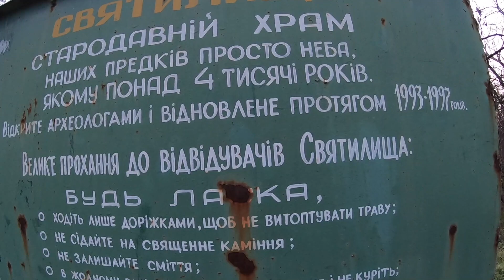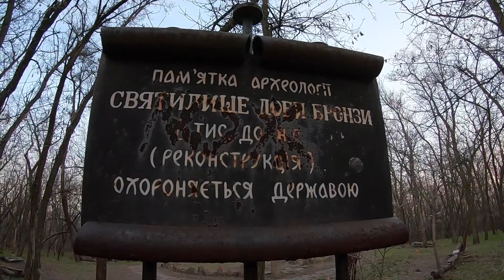Святилище-обсерваторія II тис. до н.є. Святилище-обсерватория. Sanctuary - observatory 2millenium BC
Знайдено на острові Хортиця, складається із трьох кромлехів та семи закладок,  датованих II Тисячоліттям до нашої єри. Розташовано між двох балок  Велика Молодняга та Совутина балка, на височині
" Брагарня" висотою 31 метри. Створено із сірого граніту. Курганоподібна височина під якою за допомогою обладнання знайдено величезне скупчення каміння. Під час археологічних розкопок знайдено унікальну Культову споруду яка заключає в собі 7 кам'яних закладок, три кромлехи та 15 великих стелоподобних камені.

Святилище-обсерватория найдена на острове Хортица в Украине , состоит из трех кромлехов и семи закладок, датированных II Тысячелетием до нашей эры . Находится между двух балок Большая Молодняка и Совутина балка, на возвышенности "Брагарня" высотой 31 метра Сделано из серого гранита. Курганообразная высота под которой с помощью специального щупа были обнаружены скопления камня. Археологами во время раскопок было найдено Уникальное культовое сооружение . Состоящее из 7 каменных закладок трех кромлехов и 15 больших стелообразных каменных столбов.

Found on Khortytsia island in Ukraine. Consist of cromlechs dated 2nd millennium BC. At a hight of 31 meters. Between two old beams from river. Made of gray granite. Mound-like height, under which a stone accumulation was found after using of special equipment. During archaeological excavations a unique religious structure was found consisting of stones and tree cromlechs and 15 large stele-shaped stones